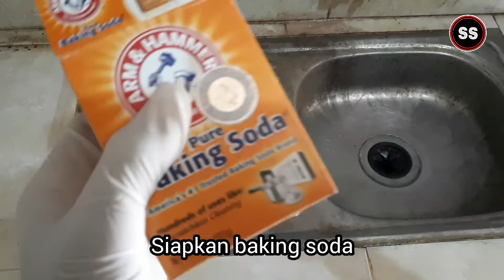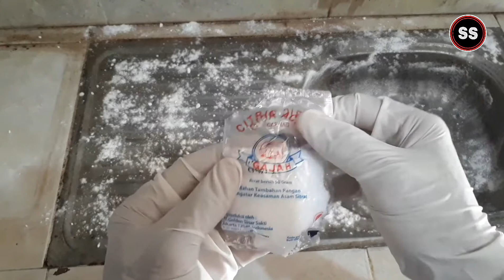CARA MEMBERSIHKAN WASTAFEL BERKERAK AMPUH!!!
Dalam video kali ini saya berbagi tips cara membersihkan wastafel dan keran yg berkerak. Bahan yg saya pakai juga mudah didapat. Baik di warung maupun supermarket.

CARA MEMBERSIHKAN WASTAFEL YANG KOTOR DAN BERKERAK - Semua bahan ini aman digunakan untuk wastafel. Cara penerapannnya seperti dalam video. Jika ingin lebih cepat, gunakan kawat gosok. Jika tidak ada kawat gosok bisa gunakan sikat. (Jangan gunakan sikat besi).

Salam kteatif dan sukses untuk semua
Terimakasih 🙏🏻🙏🏻🙏🏻